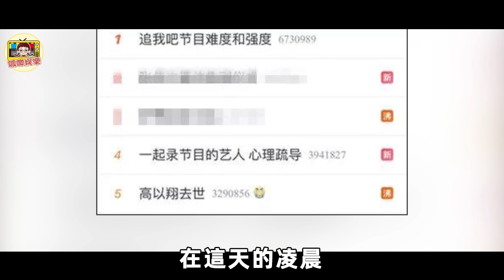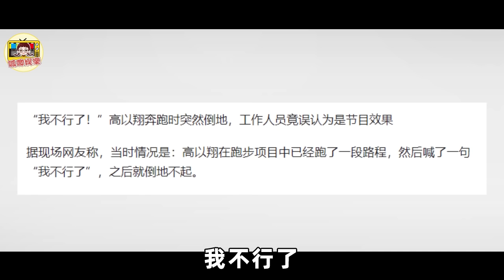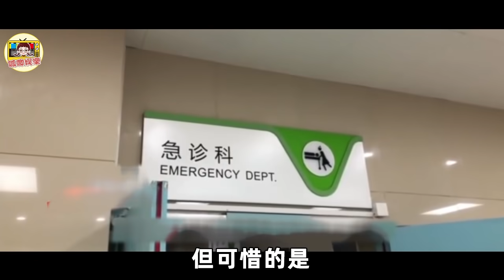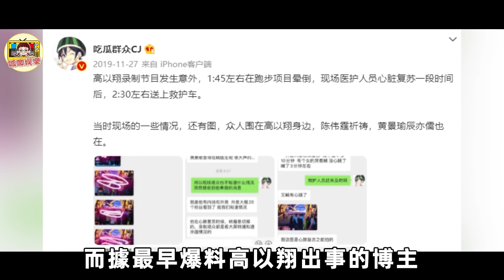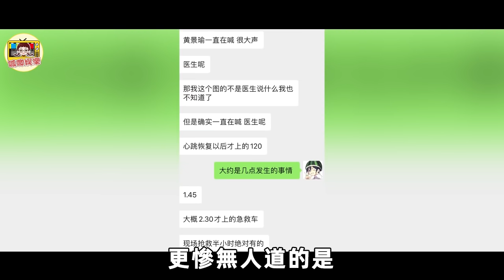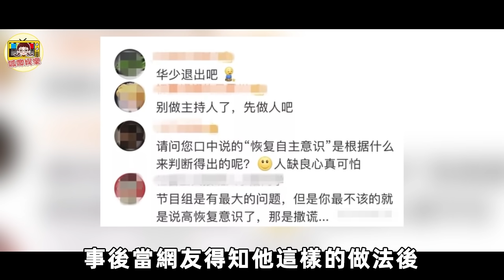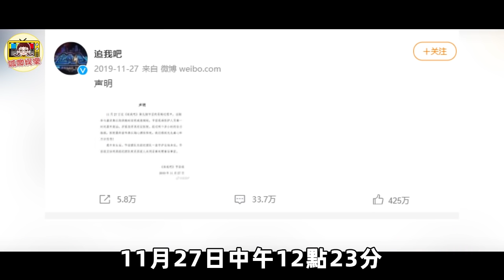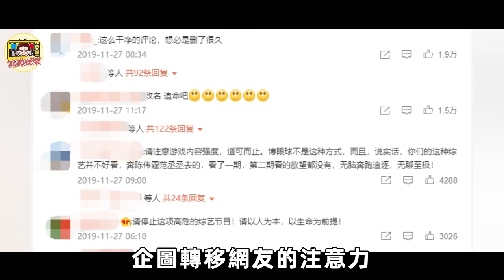熬夜錄製、徒手爬高樓，《追我吧》為何變成“奪命”綜藝？高以翔去世，華少大笑，內幕沒你想的那麼簡單！高以翔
娛樂 內娛 呱唧娛樂 吃瓜 半個娛樂圈都是她前任,金晨迷倒過多少個「鮮肉弟弟」？回顧風流女神撩漢史，蕭亞軒甘拜下風！
張含韻戀情曝光！陷「陪睡」醜聞15年，她得罪了誰？被全民網暴遭雪藏，乾爹劉德華為什麼不救她？
張雨綺：屡战渣男后情定小鲜肉，小8歲男友究竟什麼來頭？手撕袁巴元，翻脸周星驰，脚踹王全安，她究竟有多狠
7年情人說要6000萬，吳秀波卻送她3年牢飯！從「國民大叔」到「身敗名裂」，出軌3年後，他如今怎樣？